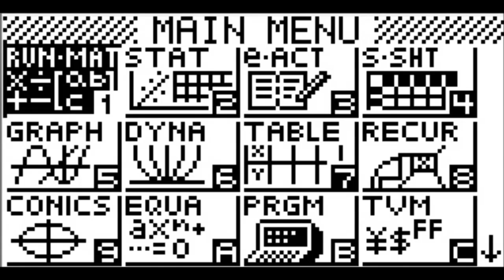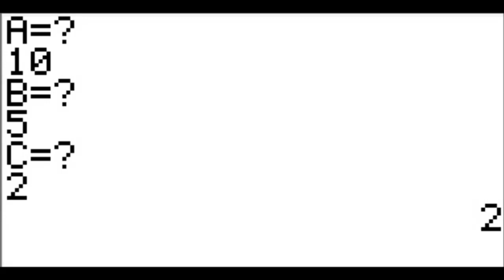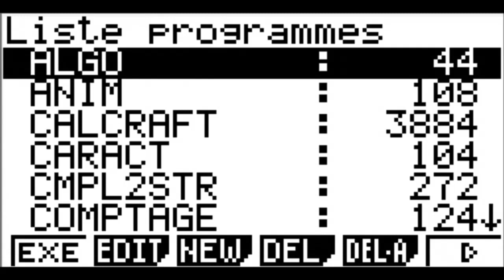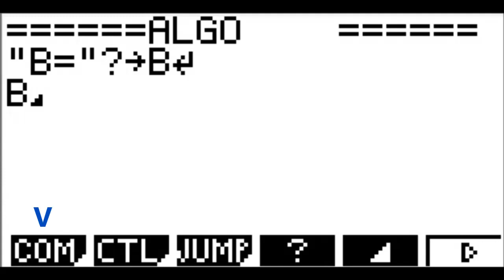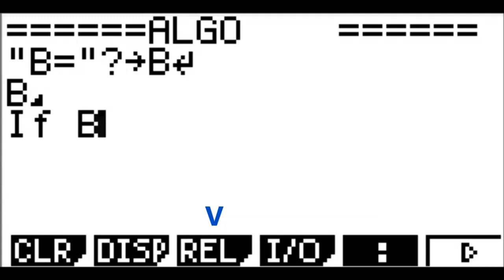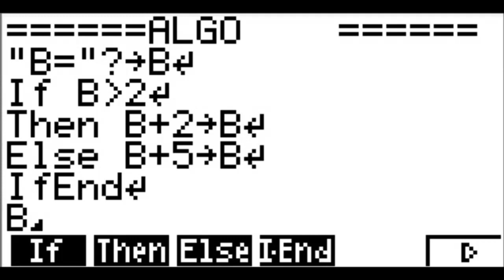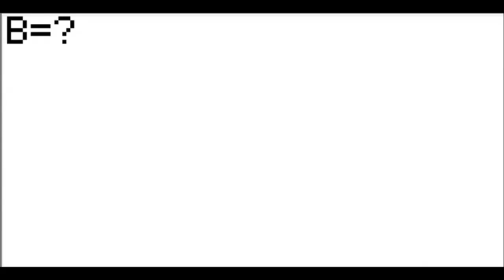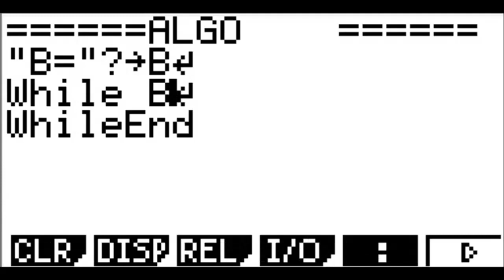[Basic Casio] Initiation à l'algorithmique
Au menu de ce tutoriel :
1. Saisir un nombre
2. Affecter une valeur
3. Afficher une valeur
4. Si - alors - Sinon
5. Boucle "Tant que"